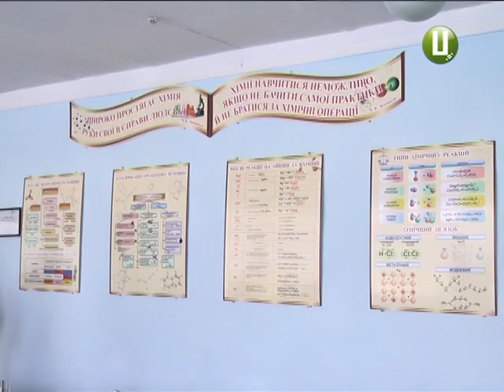19 нових опорних шкіл планують створити в цьому році на Хмельниччині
19 нових опорних шкіл планують створити у цьому році на Хмельниччині. Про це повідомив директор департаменту освіти і науки облдержадміністрації Олег Фасоля. Вони з’являться, зокрема, у Красилівському, Хмельницькому та Шепетівському районах. Зараз в області працюють 15 опорних загальноосвітніх навчальних закладів. Що у цих школах змінилося після реформи – дізнавалася Світлана Поробок.